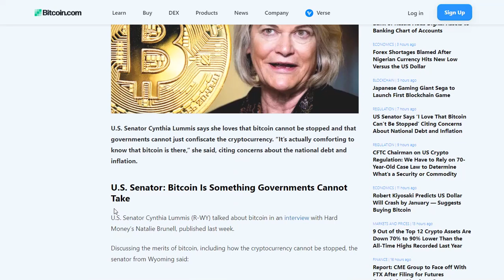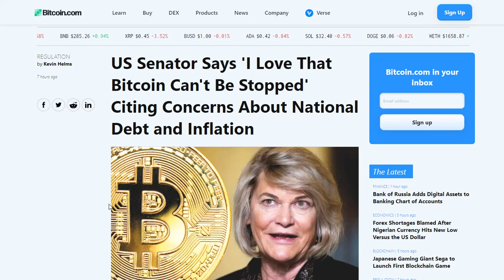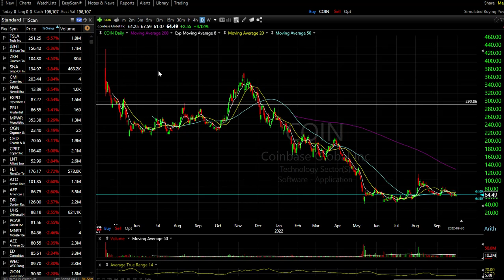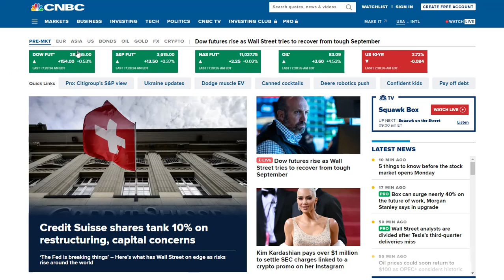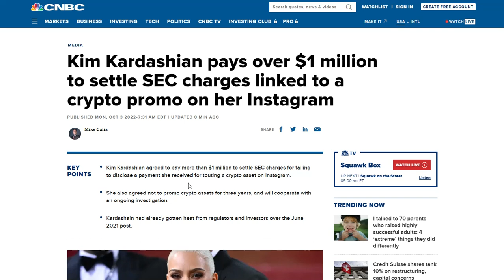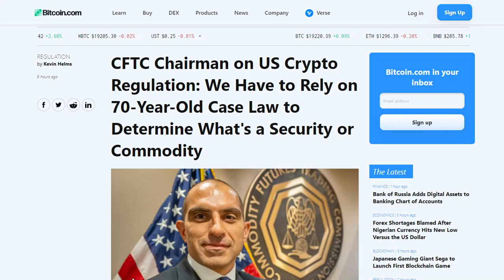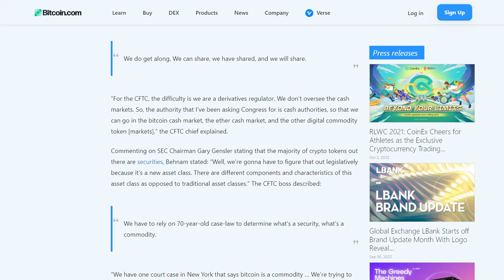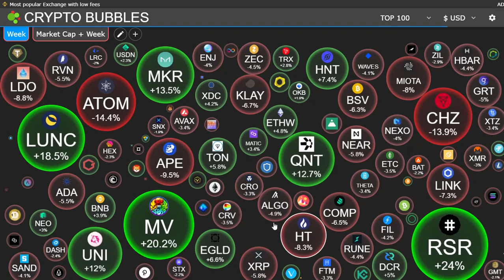BITCOIN CAN'T BE STOPPED | IT'S COMFIRTING TO HAVE BITCOIN AROUND!!!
THIS VIDEO SERIES DISCUSSES THE CRYPTO MARKET SITUATION USING NEWS AND PRICE CHARTS. US SENATOR CYNTHIA LUMMIS SAID THAT IT'S COMFORTING TO HAVE BITCOIN AROUND AND WE DISCUSS THE MATTER HERE ALONG WITH OTHER ANALYSTS' OPINIONS. ALSO, WE DISCUSS ALTCOINS AND SEE IF THE MARKETS HAVE REACHED A BOTTOM.